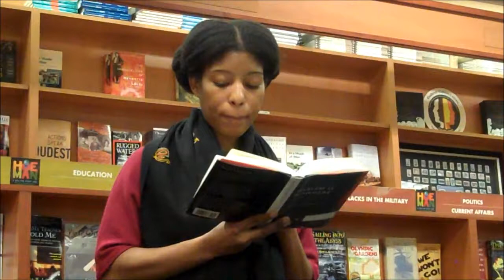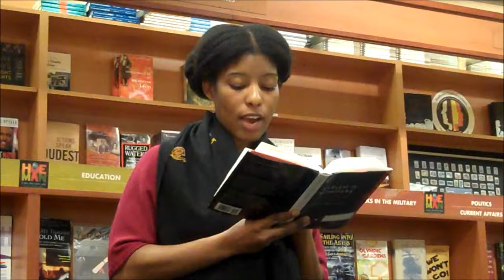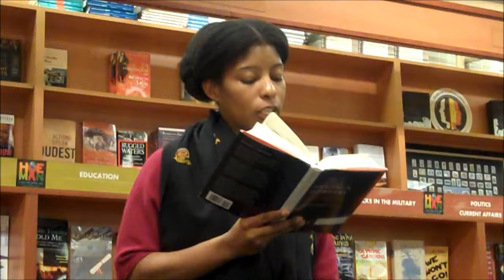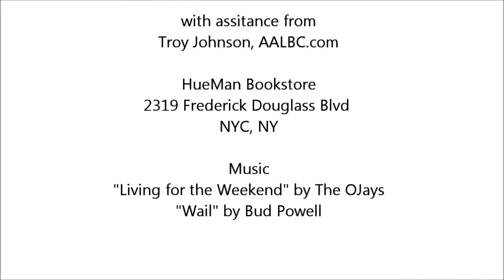Sharifa Rhodes-Pitts at HueMan Bookstore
February 1, 2011 - Sharifa Rhodes-Pitts author of Harlem Is Nowhere: A Journey to the Mecca of Black America was joined by Ron Kavanaugh, publisher of Mosaic Literary Magazine to discuss her new book. This event took place at HueMan Bookstore in Harlem, NYC.

For a century Harlem has been celebrated as the capital of black America, a thriving center of cultural achievement and political action. At a crucial moment in Harlem's history, as gentrification encroaches, Sharifa Rhodes-Pitts untangles the myth and meaning of Harlem's legacy. Examining the epic Harlem of official history and the personal Harlem that begins at her front door, Rhodes-Pitts introduces us to a wide variety of characters, past and present. At the heart of their stories, and her own, is the hope carried over many generations, hope that Harlem would be the ground from which blacks fully entered America's democracy.  --Little Brown & Company